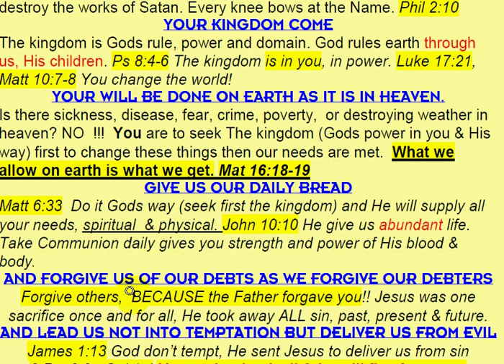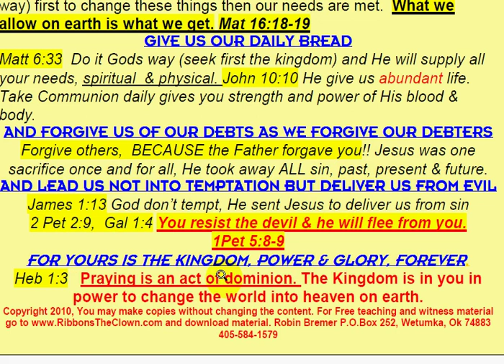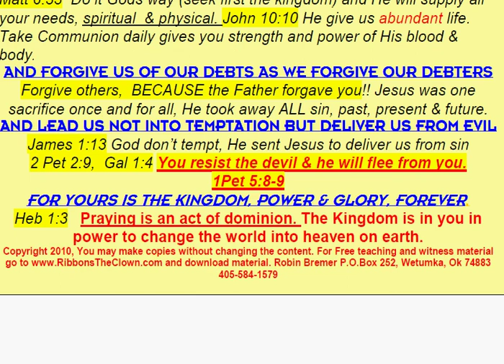How To Pray Using The Lords Prayer As A Model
When you use the Lords prayer as a model on what to ask or expect from God praying becomes easy.BLOG -- Feed My People Joy- SUPERNATURAL